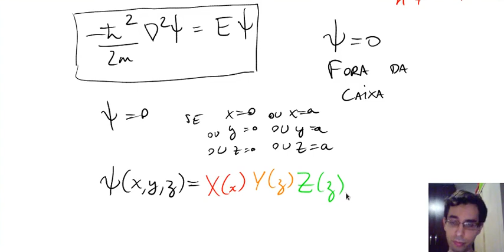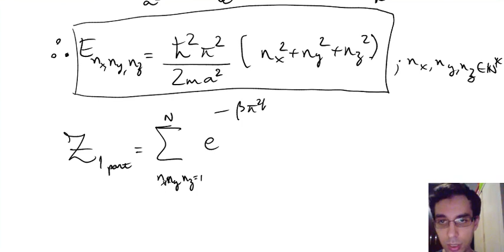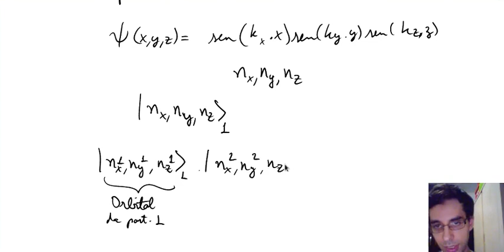Aula 16.2 - O gás ideal semi-clássico (parte 2)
Aula 16.2 - Curso de Mecânica Estatística
Graduação em Física da UFABC

0:00 - Resolvendo a equação de Schrödinger em uma caixa 3d.
2:56 - Separação de variáveis.
6:25 - Aplicando as condições de contorno.
10:57 - A energia para 1 partícula em termos de números quânticos.
13:01 - A ideia de orbital. Descrevendo várias partículas.
15:05 - A equação de Schrödinger não leva em conta paridade.
16:44 - A energia total em termos de números quânticos.